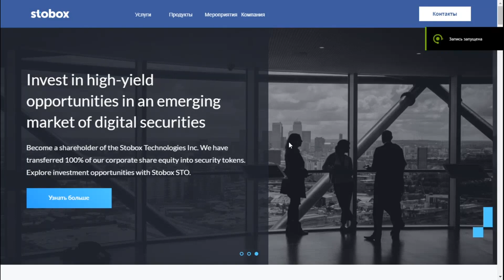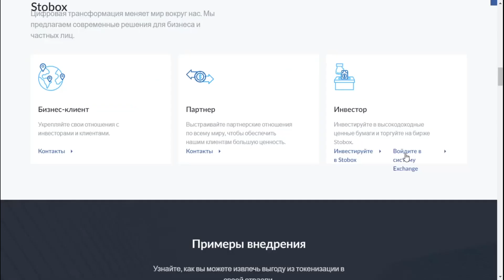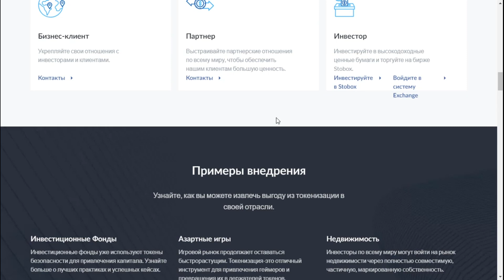STOBOX - ОБЗОР ПРОЕКТА - ЧАСТЬ 1